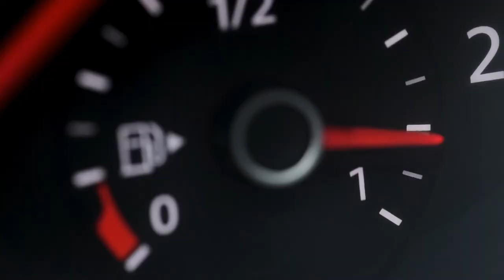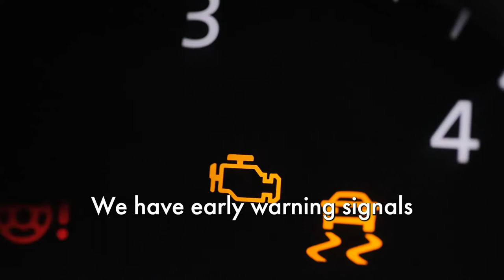Cereal Box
What you can learn from a cereal box could keep you from ignoring your health problems and maybe save your life.